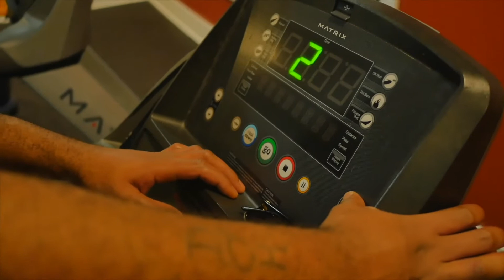SUDS - Hymaginn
Follow Rising Stars Journey